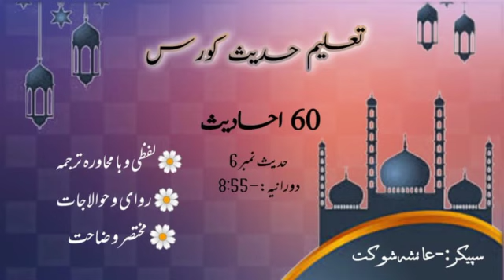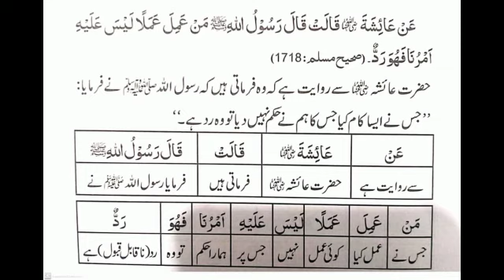taleem hadees course-hadees no 6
Video from اتقو اللہ